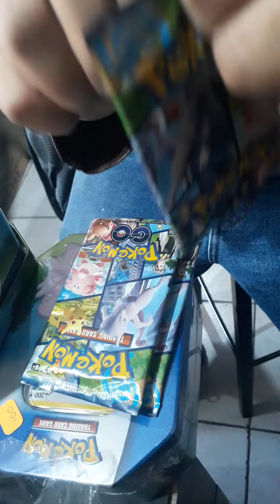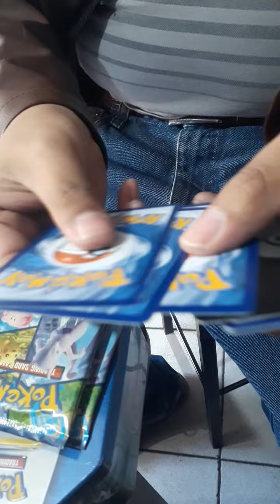⚡️Pokémon TCG⚡️....Llegaron mas cartas y otros productos disponibles en la tienda!!....⭐💥pokémon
Recuerda seguirnos!!...